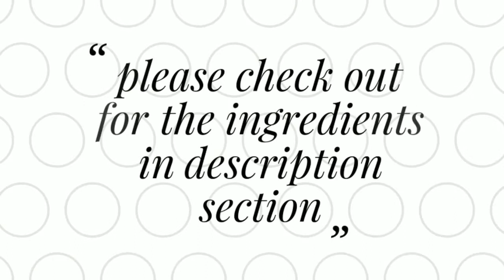#93 Spicy Masala Prawns Dry | Prawns Recipe in Hindi | Indian Non-Veg Dish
Hi Friends.. In today's video, we are going to make spicy masala prawns dry recipe. It is easy to make and tastes great. You can consume this non-veg dish as a starter or side dish.

The ingredients required for this recipe are:

- 300 gms prawn
- 2 green chillies
- 1 chopped onion
- 1 chopped tomato
- Few Curry Leaves
- 2 tbsp ginger garlic paste
- 1 tbsp coriander powder
- 1 tbsp red chilli powder
- 1 tsp turmeric powder
- 1 tsp garam masala powder
- 3 tbsp mustard oil or any cooking oil
- 1 cardamom
- 3 cloves
- 1 cinnamon stick